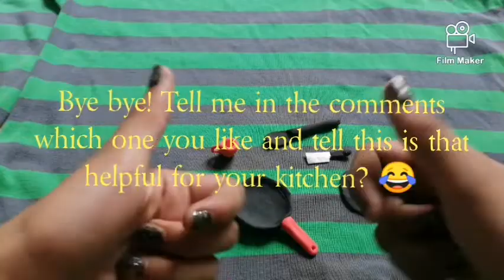DIY mini kitchenware with clay super easy and cute ☺️🤗